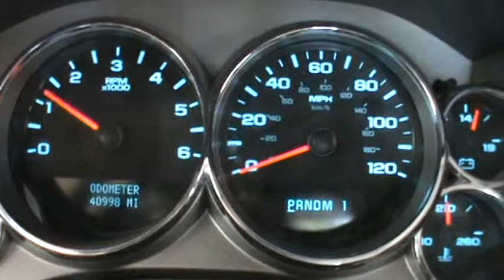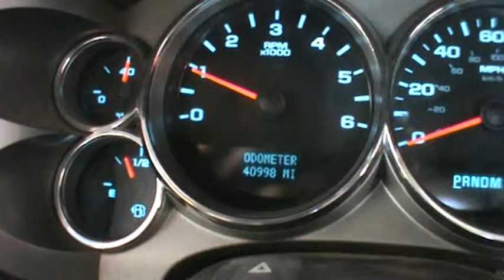P070C 2007 6.0 LY6 SILVERADO 40,998 MILES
P070C 2007 6.3 LY6 SILVERADO 40,998 MILES